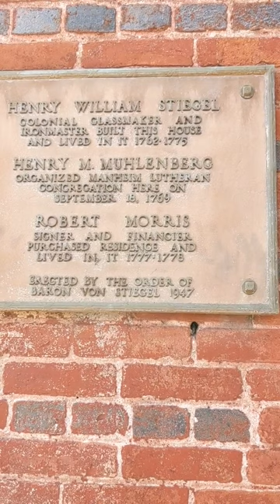Hometown History Shorts - The Baron Von Stiegel Mansion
Today we are in Manheim Pennsylvania at the Stiegel Mansion and it's time to delve into its history. Baron Von Stiegel built this mansion in 1762 and lived there till 1775. This mansion was sold to Robert Morris, the financier of the American Revolution, in 1777 and he lived there to keep his family safe from the British till 1778. So let's take a walk back in time to discover more hometown history. As always we'll see you all about town!!!